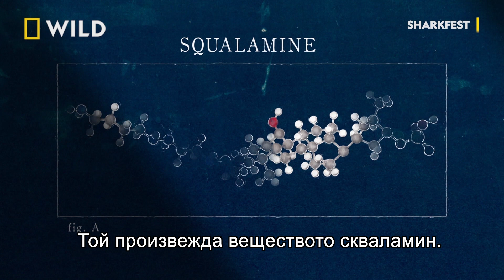Защо акулите не могат да се разболеят? | Фестивал на акулите | National Geographic Bulgaria